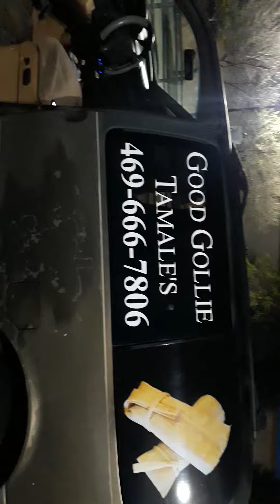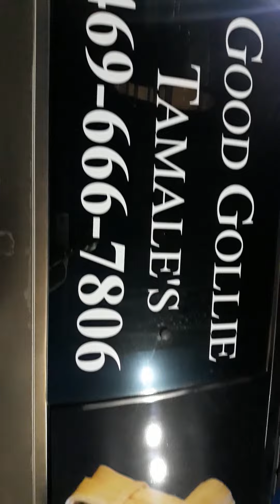welcome to Da...Faithhhhh.....